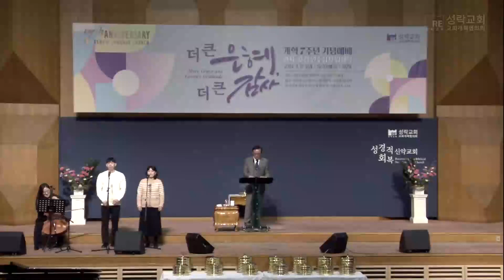축복하노라 - 조석용, 이준우